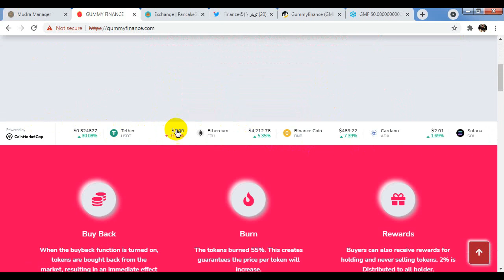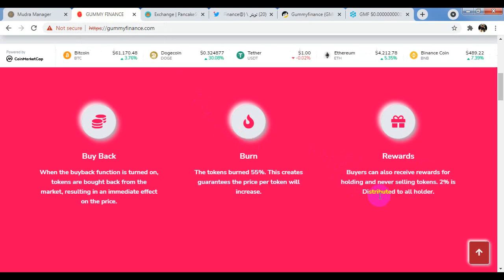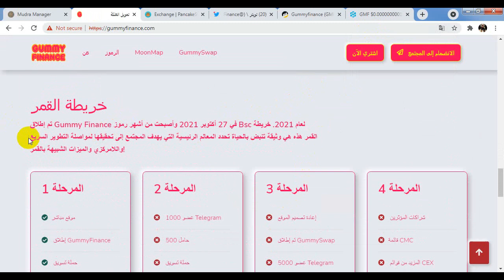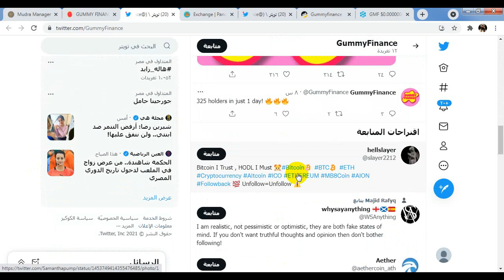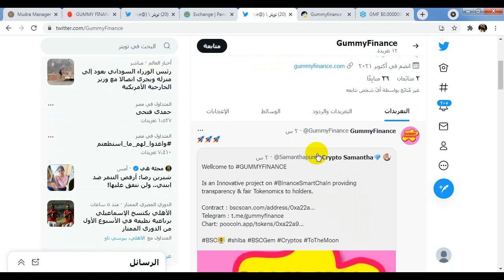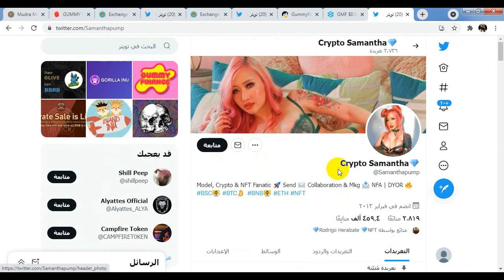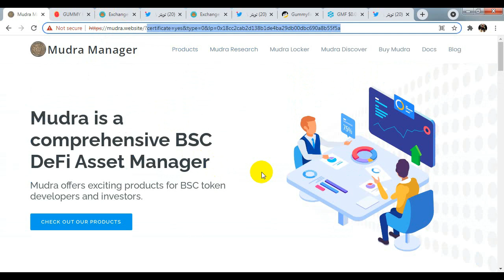Gummyfinanceعمله رقميه جديده سوف تحقق X100 مشروع قوي Gummyfinance مضخه فرصه جيده للشراء 👀🚀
Gummy Finance هو مشروع مبتكر في Binance Smart Chain ، يوفر الشفافية و Tokenomics العادلة لأصحابها. تم إنشاء Gummy Finance لتحسين وتعزيز نظام Gummy Finance بالإضافة إلى مكافأة أعضاء المجتمع وإفادةهم.
من خلال حالة الاستخدام الخاصة بنا جنبًا إلى جنب مع ميزة إعادة الشراء المدمجة في عقدنا ، يمكننا دفع هذا المخطط إلى أقصى الحدود!

مبادلة العلكة
يتكون Gummy Swap من عقدين ذكيين: عقد التبادل وعقد المصنع. تم استخدام كل من Solidity و Vyper لبناء العقود الذكية. يمكن لأي شخص استخدام web3 للوصول إلى GummySwap ودمج ميزات GummySwap في ملفات

ضريبة:
رسوم ضريبة الشراء 8٪ ❤️
رسوم ضريبة البيع 13٪ 🤑

5٪ إلى السيولة ، وهذا سيرفع أرضية المشروع‼ ️
5 ٪ للتسويق ، سيتم استخدام هذا فقط في المشروع (سيتم إنفاق الأموال بمجرد استلامها في المحفظة)
2٪ لحاملها ، يتلقى أصحابها انعكاسات فقط عن طريق عقد
Contract 0xa22a98cb3716d5bed3eca0cba1f3668bf81485f5